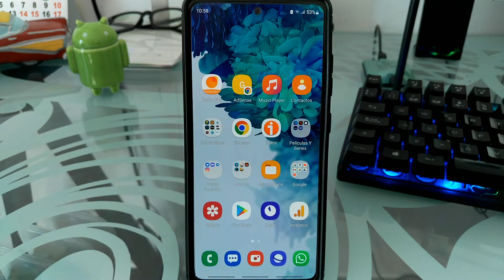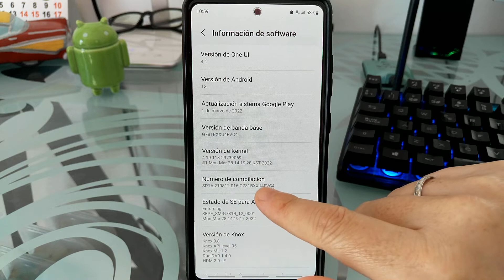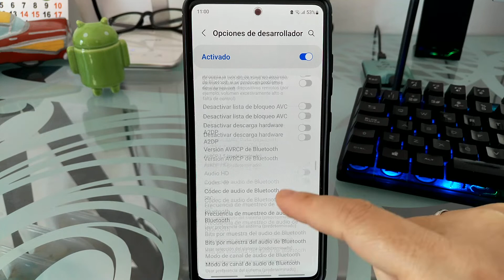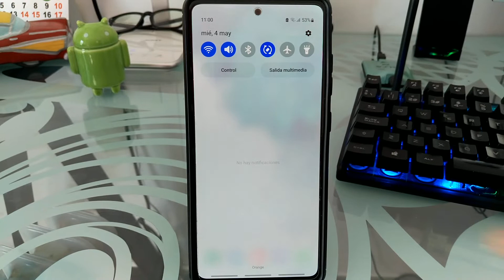👉📱 ACTIVAR MOSTRAR TOQUES en PANTALLA de CUALQUIER SAMSUNG 🔎 MOSTRAR TOQUES en ANDROID 2025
¿NECESITAS VER las PULSACIONES de PANTALLA en tu SAMSUNG en TIEMPO REAL❓. En ESTE VÍDEO ☝ informativo te explico los PASOS que DEBES de SEGUIR❕❗.

Vídeos Relacionados 📹

Tutoriales ⚙️

Multimedia 📹